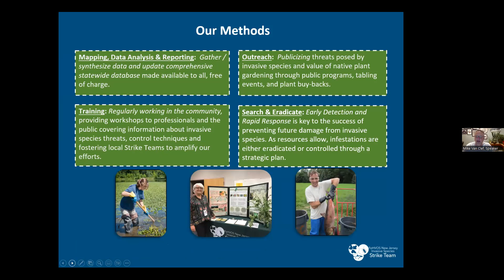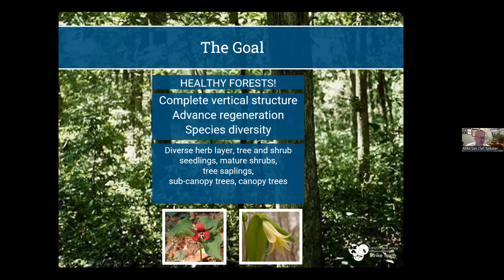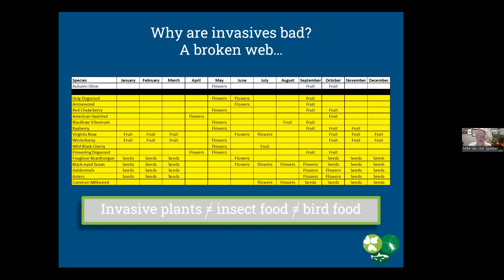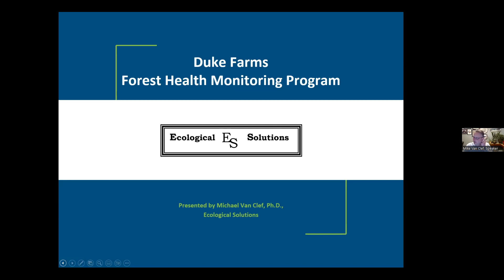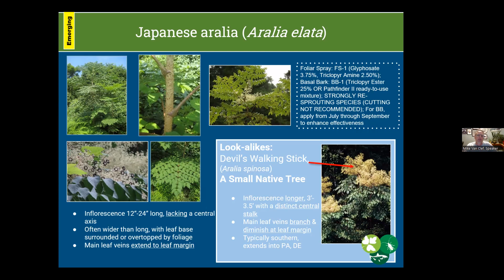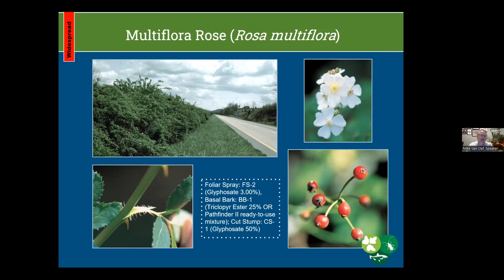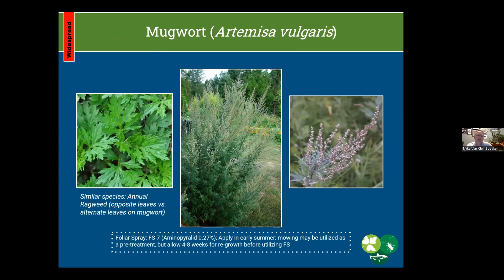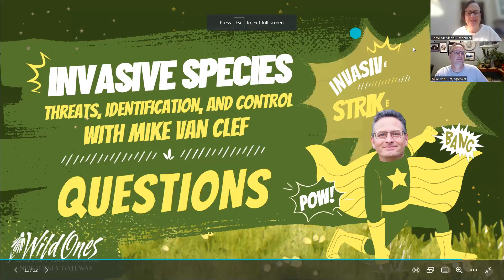Invasive Species Threats, Identification, and Control with Mike Van Clef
The Strike Team is most known for its work in eradicating invasive species for the protection and conservation of rare species, including plants and wildlife

This webinar includes a discussion of the problems that invasives cause in the ecosystem and their impacts on natural areas. We also discuss ways to identify and control invasive species, including using our phone app to record and store data. We also discuss the creation of stewardship plans designed to most effectively and efficiently treat invasive species to protect biodiversity

About the Speaker:

Mike Van Clef has a Ph.D. in ecology from Rutgers University and over 25 years of experience in land stewardship, planning, and research, working extensively in the evaluation and management of rare and invasive species and deer management. He has consulted with over 30 organizations in NJ including the NJ Invasive Species Council for which he prepared the New Jersey Strategic Management Plan for Invasive Species.